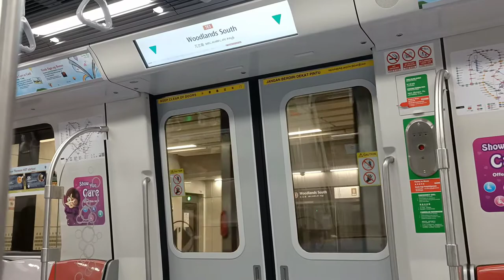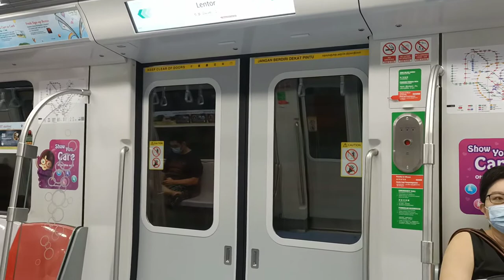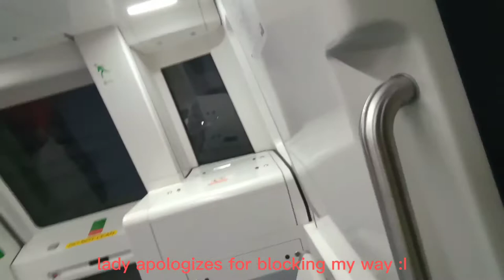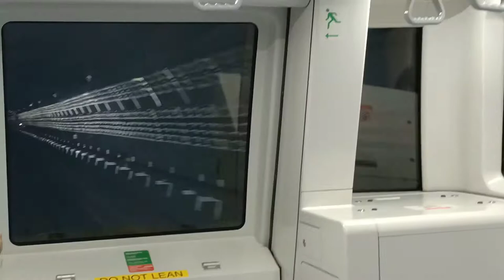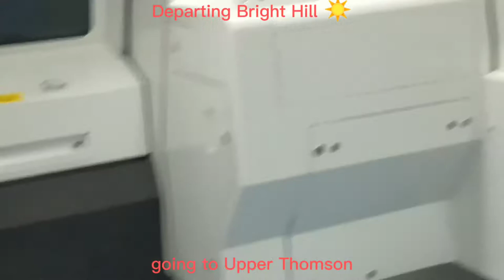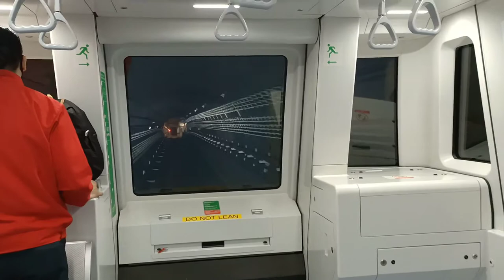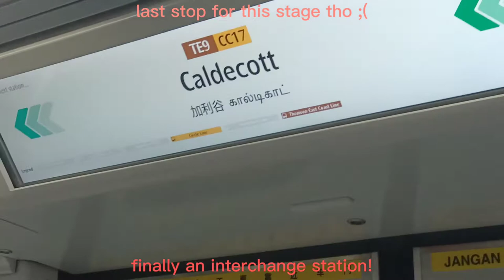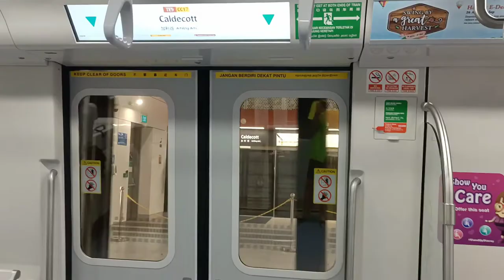TEL 2 - Woodlands to Caldecott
never again
maybe i might in another video but not the full journey or something
Recorder: Phone Camera
Editor: Capcut
Timestamps:
0:00 Woodlands
1:00 To Woodlands South
2:36 Woodlands South
2:53 To Springleaf
6:46 Springleaf
7:02 To Lentor
8:06 Tagore infill station
8:17 To Lentor
9:31 Lentor
9:46 To Mayflower
11:55 Mayflower
12:08 To Bright Hill
13:31 Bright Hill
13:46 To Upper Thomson
15:40 Upper Thomson
15:56 To Caldecott
18:26 Caldecott
19:15 Departing
19:23 End